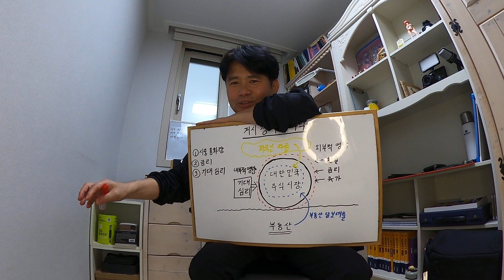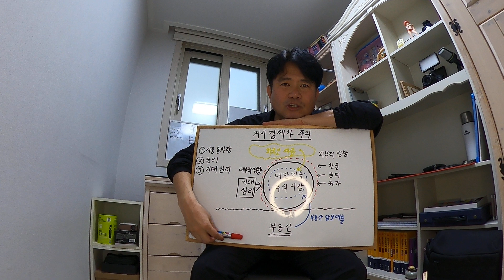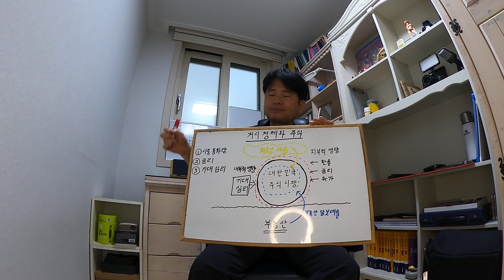거시경제와 주식시장 10